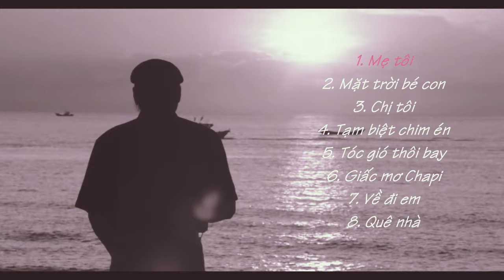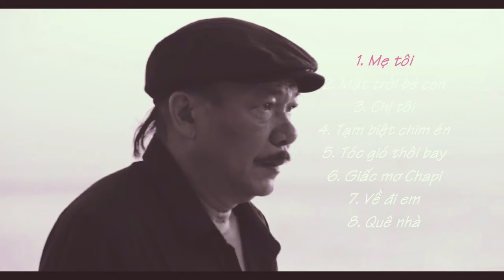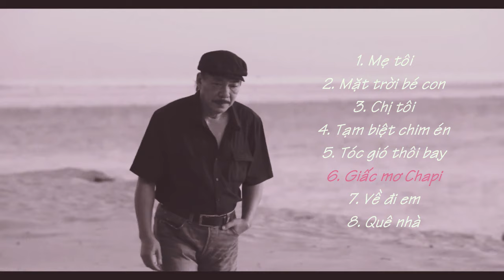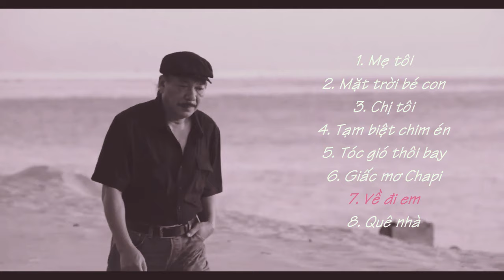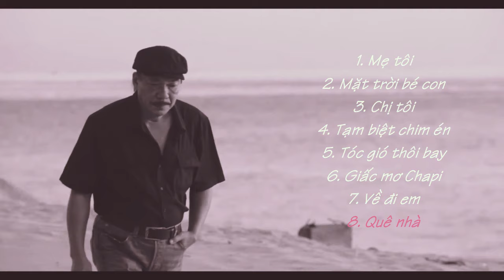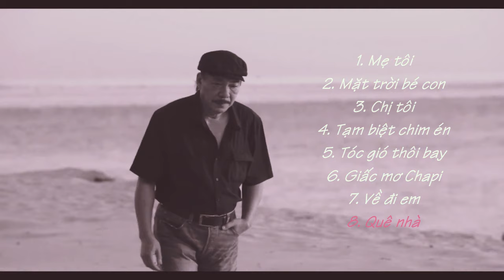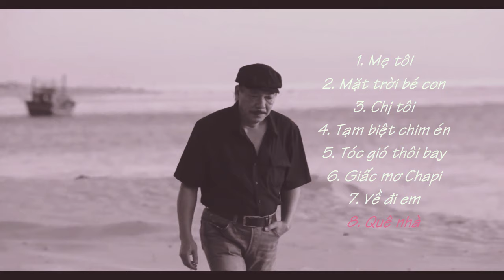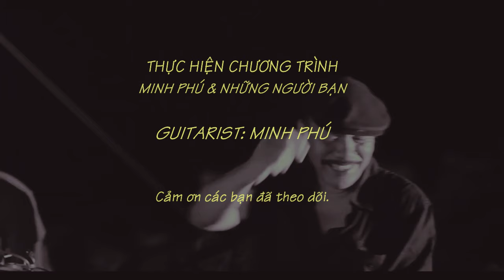NHẠC KHÔNG LỜI TRẦN TIẾN - GUITAR MINH PHÚ (Nguồn video từ phim MÀU CỎ ÚA)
Những bài nhạc của Trần Tiến làm cho tôi có cảm xúc thật tuyệt vời...